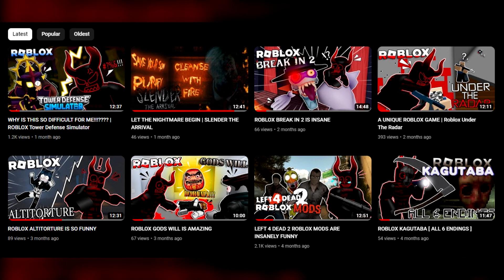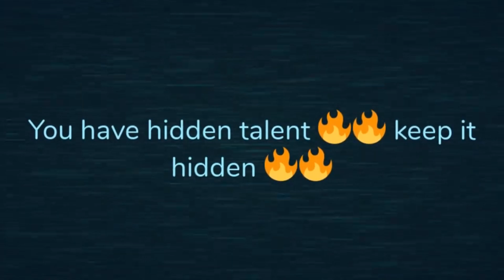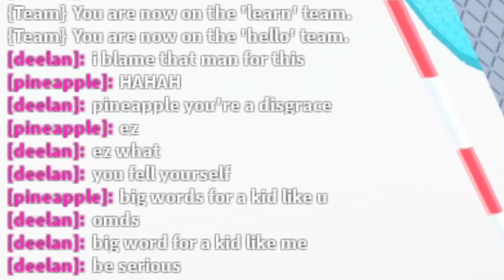THE BEST OF ONI 2023!!!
In todays video, we rewind time and look back through the start of the year to see how the channel has come from the start to the end of the year... Happy New Year!!!

I plan to make more Roblox content and horror content so I hope you stick around and enjoy the content I produce! liking and subscribing is highly appreciated as well as sharing my content around it really helps a lot, and if you ever change your mind you can always unsubscribe.